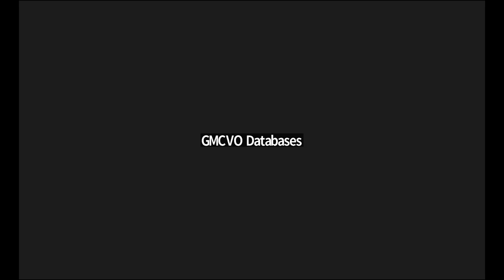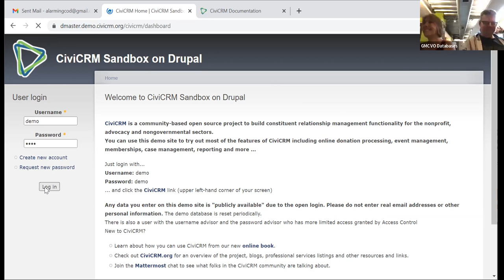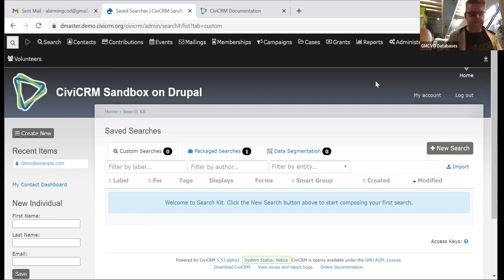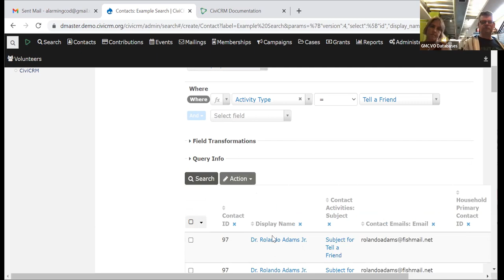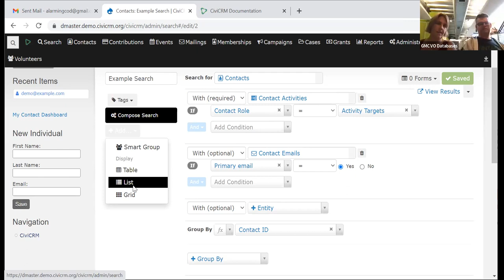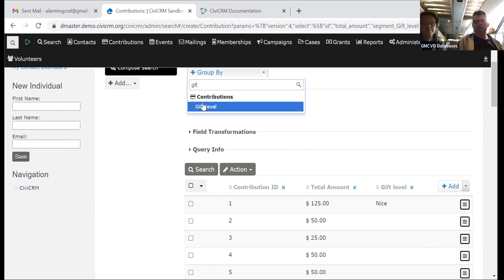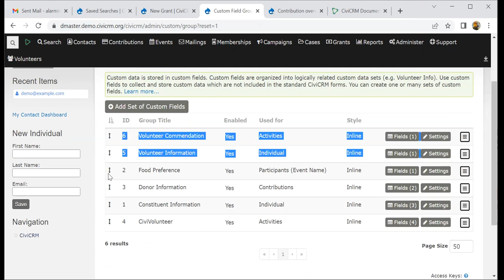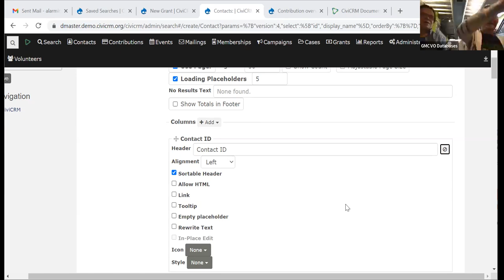CiviCRM North West Meetup July 2022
Guest Q+A: Eileen McNaughton from the Core Team

Demonstration: SearchKit - a quick demo of the new search tool available in CiviCRM

Apologies for the background noise, recorded in a nice but noisy cafe!